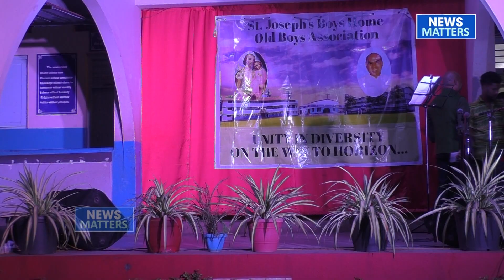Konkani Musical show by Musician Norman Cardozo & his Troupe - Watch this song 'Mavrawalli'